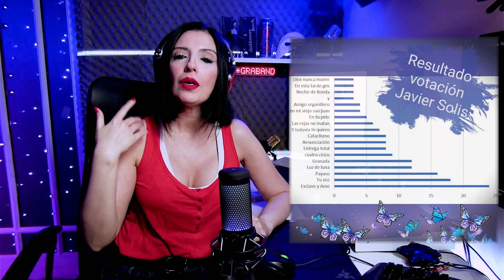JAVIER SOLIS - Tu voz | INTERPRETE DE TEATRO MUSICAL - REACCION & ANALISIS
¿Que nos Transmite?

🎤Interprete de Teatro Musical analiza  "Tu Voz",  por Javier Solis.

💫 Si te gusta mi contenido y queres colaborar con el canal ❤️